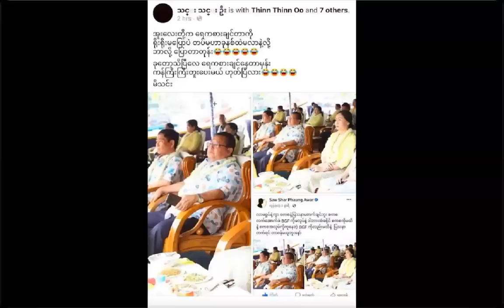သရၣ်Moo Say အတၢ်ပဲာ်ထံနီၤဖးပဒိၣ်+ Taw Nee